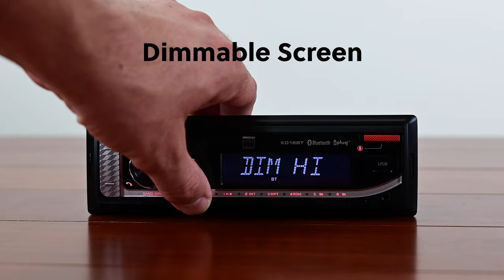XD18BT - Single DIN Media Receiver with Bluetooth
Music Streaming & Hands-free Calling
Stream music, podcasts, and audiobooks from your smartphone and adjust tracks forward or backward directly from your Dual media receiver. Answer calls easily using the touchscreen icons.

Versatile Input Options
Listen to your favorite songs from USB thumb drives or plug in any device that uses a 3.5mm headphone jack. The USB and 3.5mm inputs are conveniently located on the front of the receiver.

Voice Activation Button
The receiver is designed with an easy access voice activation button to use Siri® or the Google Assistant™ via your car’s Bluetooth. Interact with your smartphone assistant while you drive with only the push of a button!

Slim Mount Design
This receiver is specially designed with a slim build to fit various dash openings and a shallow 2.3″ (60mm) chassis that helps make installation easy and efficient!

iPlug Smart Remote App
Use the Dual iPlug Smart Remote app on an Apple® or Android™ smartphone to control the receiver via Bluetooth.
Change the mode, station, song, volume, and settings directly from your smartphone without being in the receiver’s line-of-sight.